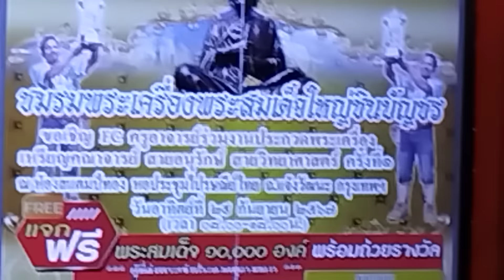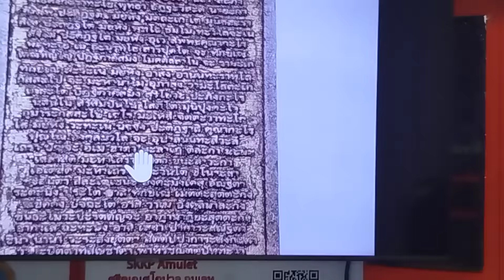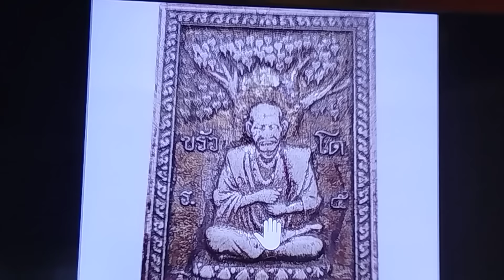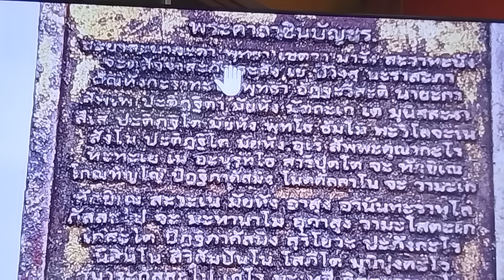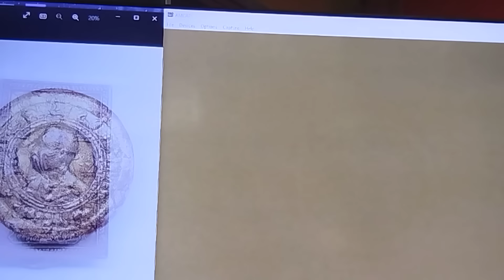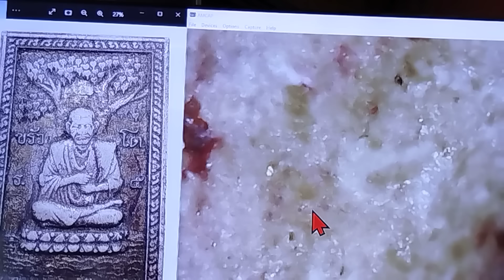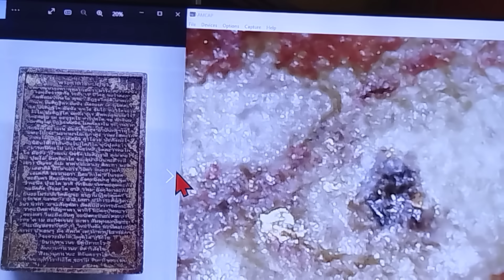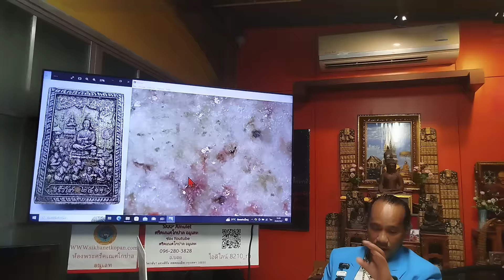เข้มขลังทุกอณูเนื้อ!!...พระสมเด็จหลังคาถาชินบัญชร สุดยอดพุทธศิลป์สุดยอดพุทธคุณ T.096-2803828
เข้มขลังทุกอณูเนื้อ!!...

พระสมเด็จหลังคาถาชินบัญชร สุดยอดพุทธศิลป์สุดยอดพุทธคุณ T.096-2803828